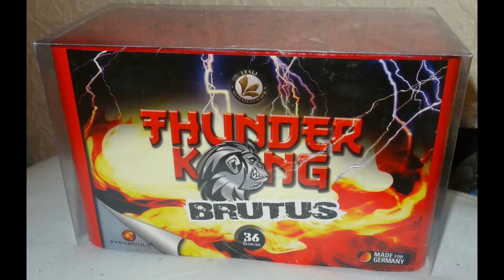Lesli Thunder Kong Brutus - Donner bei Regen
Lesli Thunder Kong Brutus.
Donner bei Regen